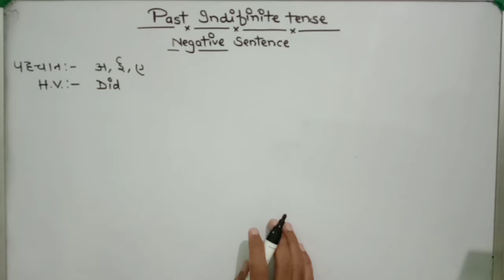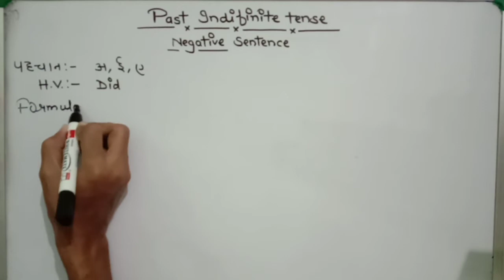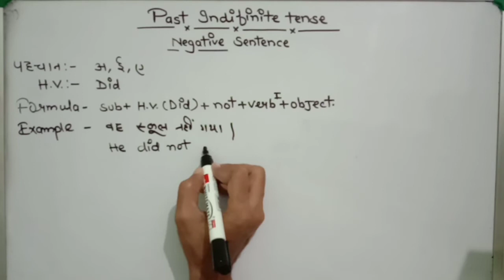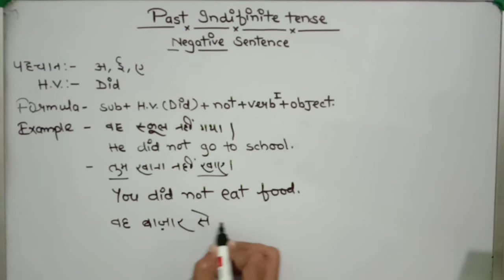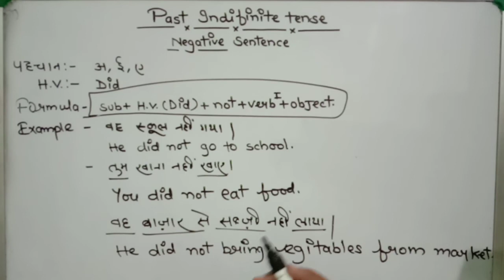Negative Sentence of Past Indefinite Tense | English for Beginners | Adil Maseeh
english for beginners in hindi,
english for beginners kids,
english for beginners intensive spoken english course,
tense in hindi explain.